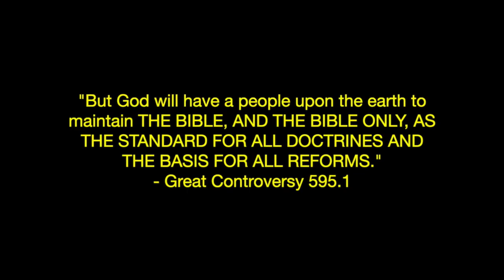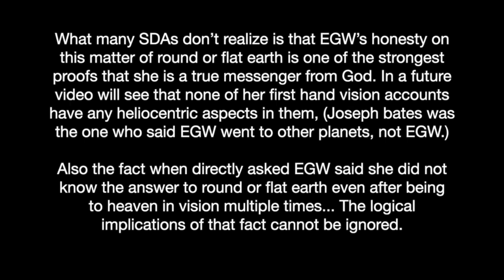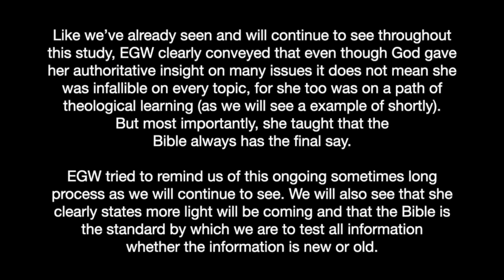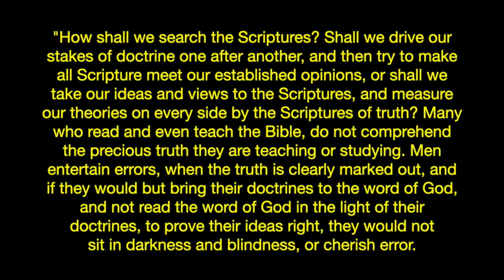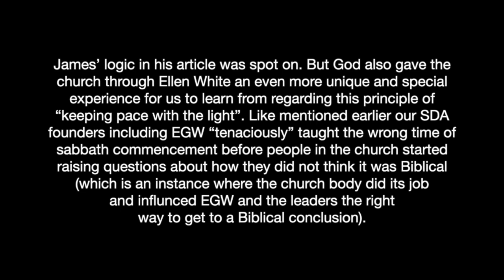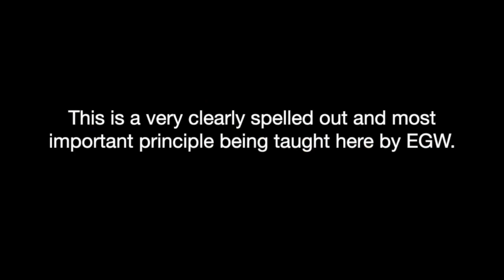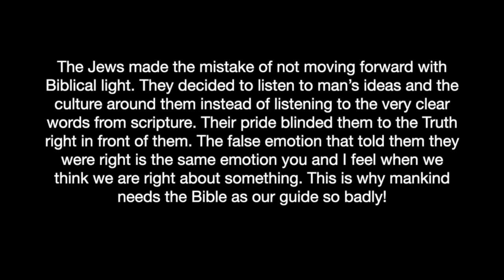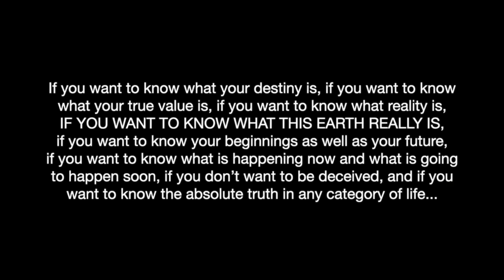The Bible, Ellen White & The Flat Earth for SDA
"There is no excuse for anyone in taking the position that there is no more truth to be revealed, and that all our expositions of Scripture are without an error. The fact that certain doctrines have been held as truth for many years by our people, is not a proof that our ideas are infallible. Age will not make error into truth, and truth can afford to be fair. No true doctrine will lose anything by close investigation." CW 35.2